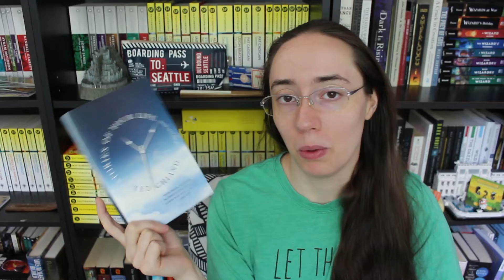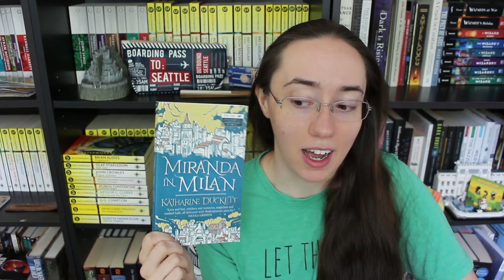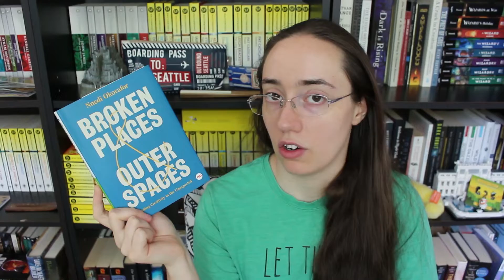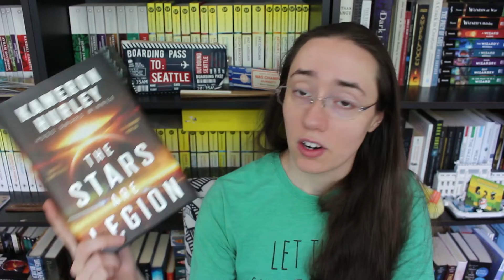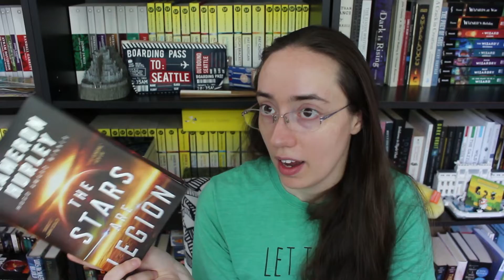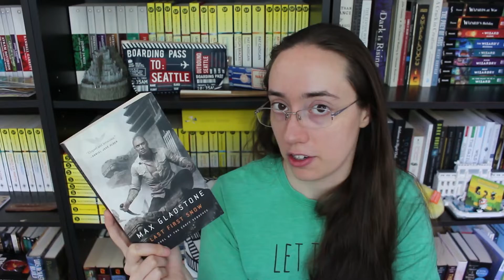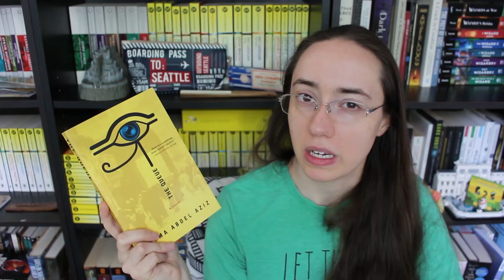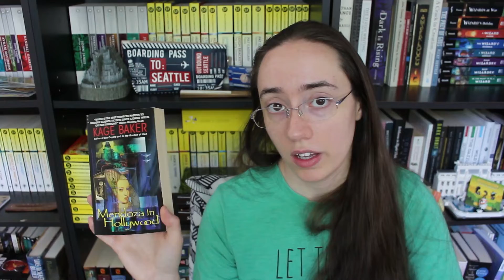Letting Go Of More Books I'll Never Reread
Is unhauling in the water right now? I've seen a ton of videos like this recently... guess I was feeling it too!